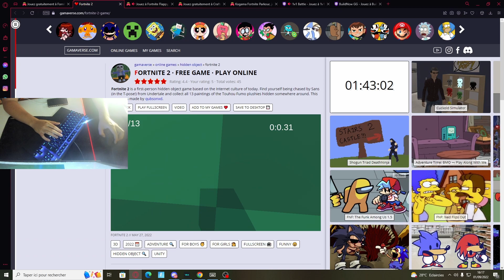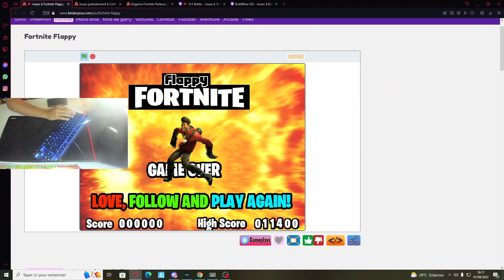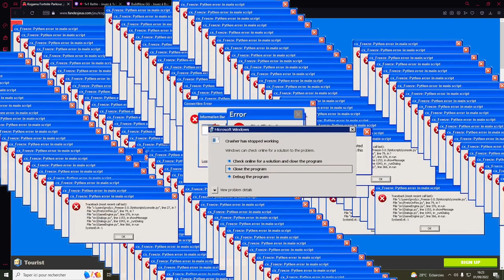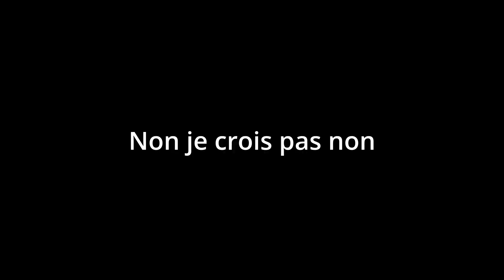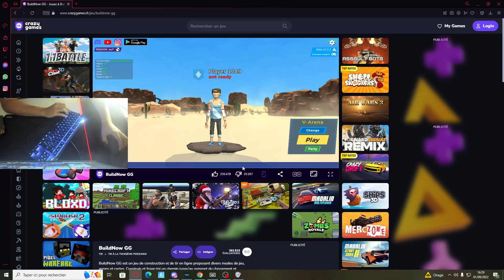J’ai TESTÉ les PIRES COPIES DE FORTNITE #2 🤣 ( FORTNITE 2 ? 💀)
💚 Code Createur : TRAKI

📌 Minia :
📌 Montage :

                                ⌨️    Mon Matériel   ⌨️

📌 Pseudo InGame : Code TRAKI
📌 Mouse : Logitech g703
📌 Keyboard : Corsair K70 RGB
📌 Carte Graphique : GeForce RTX 2080 TRIO
📌 Processor : Intel Core i7-10900k
📌 Resolution De Jeu : Native (1920x1080)

🔔 Snap : ulysse1000